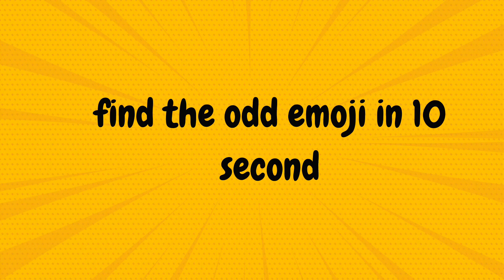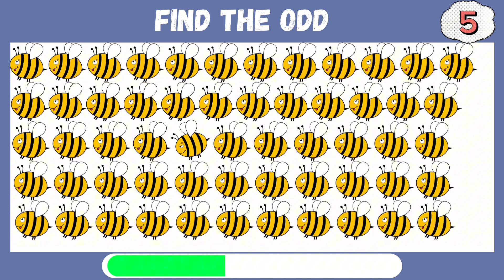Game Find The ODD Part 19